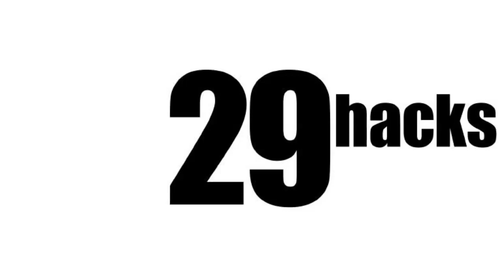PARTAGE / COMMENT AVOIR PLUS D’ABONNÉS SUR YOUTUBE ? (29 hacks)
Comment avoir plus d'abonnés sur Youtube. 29 trucs et astuces pour gagner plus d'abonnés et plus de vues sur Youtube.

LES PROFESSIONNELS...
web marketeurs.

LES APPRENTIS...
95% de prétendants à l’indépendance financière finissent par dégouter le système contre 1% qui réussissent.

ET MAINTENANT ?

▬▬▬▬▬▬▬▬▬▬▬▬▬ Les Tags :

annuaire info entrepreneurs,
partage annuaire,
Reponse à tout,

Bastien Desveaux,
Scaler avec Youtube ads,